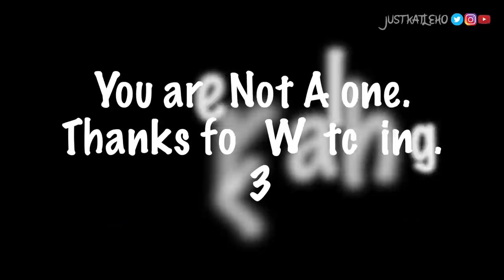MY STRUGGLE. GAD. PART 1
Hi everyone,

Finally had the courage to put up this video.

This is probably one of the hardest videos, no it is the hardest, I've ever had to film. This is my struggle, with GAD.

JK.

Hi!

K.